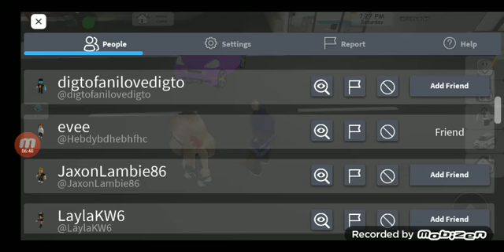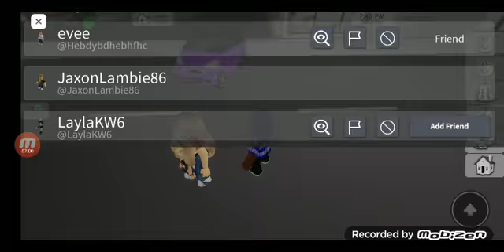me and my friend adopted a kid in Brookhaven